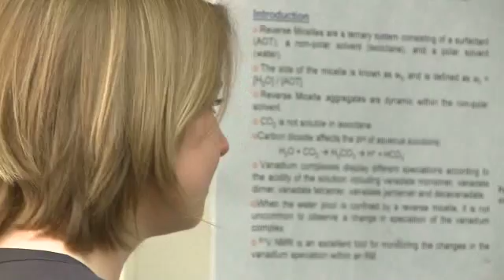2011 CSU Best Teacher Debbie Crans is a Big Advocate for Undergraduate Research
Debbie Crans, professor of Chemistry in the College of Natural Sciences, is a 2011 Best Teacher Award recipient.

Professor Crans has been teaching at CSU since 1987. Her research areas include biological, bioinorganic, and bioorganic chemistries. Her interest is in the fundamental chemistry and biochemistry of vanadium and other transition metal ions as fueled by their applications as metals in medicine and their mechanisms of toxicity.

Dr. Crans describes herself as a straight shooter who challenges her students and provides honest feedback. Her students say she really loves organic chemistry and her enthusiasm for the subject can be infectious. She is also a solid advocate for undergraduate research which is critical in training future generations of scientists.

This year, six CSU teachers were selected from just under 300 nominations.